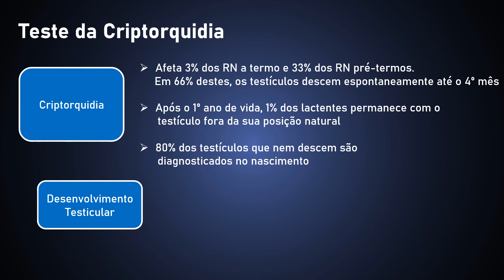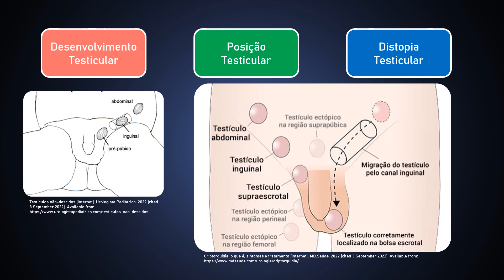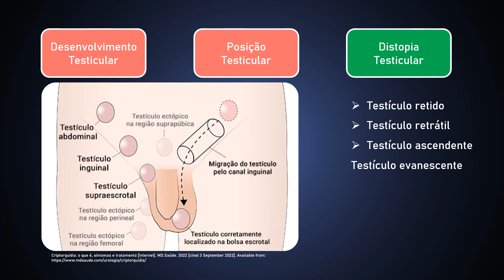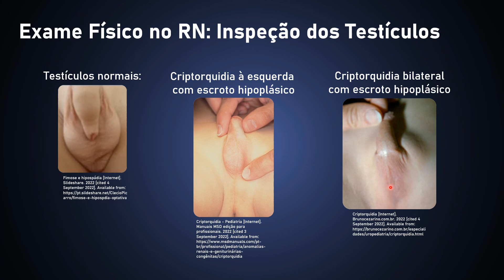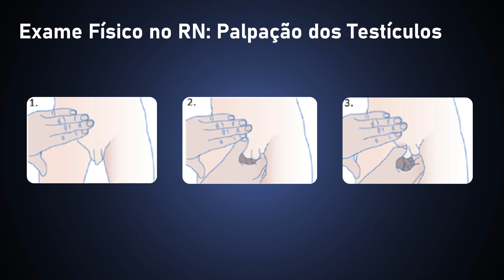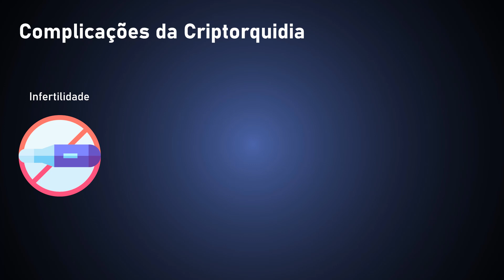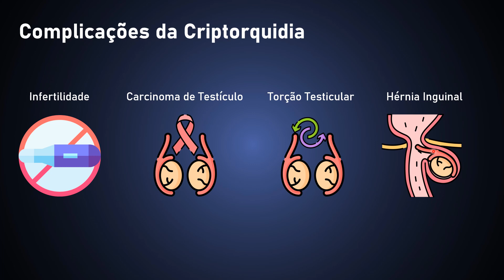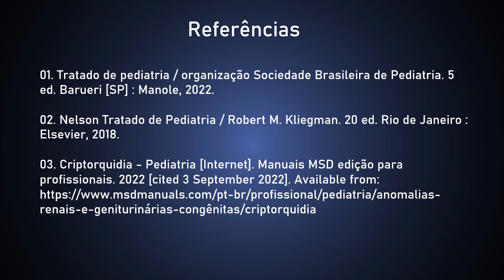Testes de Triagem Neonatal: Criptorquidia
Clique para assinar Fixe de verdade os conteúdos da faculdade de medicina e garanta seu 9/10 nas provas da faculdade no